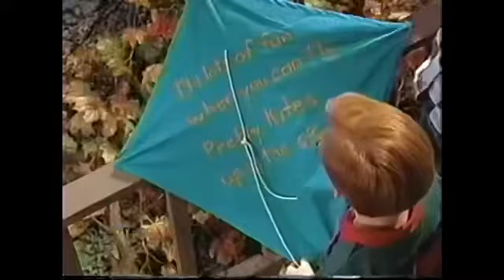For Surprises for 4 Videos & Screener Called: Round & Round We Go (Screener)